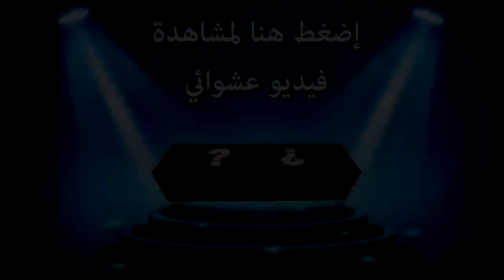سوني 4 : لن تستطيع إطفاء مصباح يد التحكم